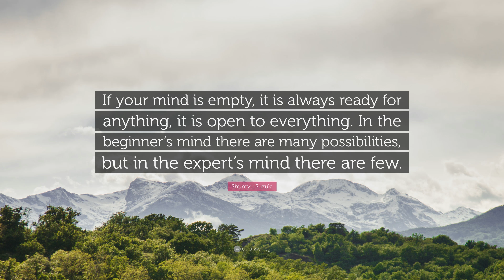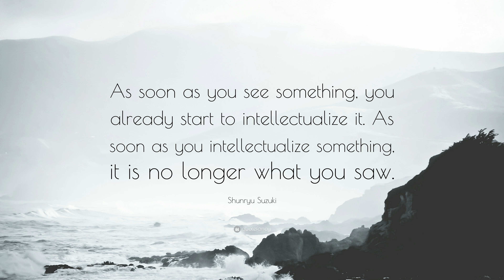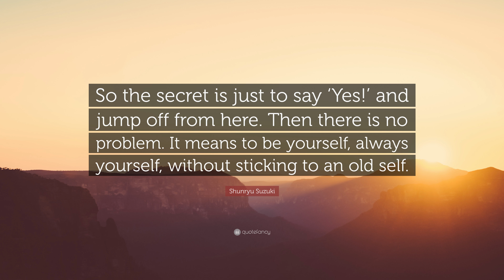TOP 20 Shunryu Suzuki Quotes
“If your mind is empty, it is always ready for anything, it is open to everything. In the beginner’s mind there are many possibilities, but in the expert’s mind there are few.”
— Shunryu Suzuki (00:00)

“Hell is not punishment, it’s training.”
— Shunryu Suzuki (00:07)

“Zen is not some kind of excitement, but concentration on our usual everyday routine.”
— Shunryu Suzuki (00:14)

“Life is like stepping onto a boat which is about to sail out to sea and sink.”
— Shunryu Suzuki (00:21)

“Nothing outside yourself can cause any trouble. You yourself make the waves in your mind. If you leave your mind as it is, it will become calm. This mind is called big mind.”
— Shunryu Suzuki (00:28)

“When you do something, you should burn yourself up completely, like a good bonfire, leaving no trace of yourself.”
— Shunryu Suzuki (00:35)

“I think you’re all enlightened, until you open your mouths.”
— Shunryu Suzuki (00:42)

“The purpose of studying Buddhism is not to study Buddhism, but to study ourselves.”
— Shunryu Suzuki (00:49)

“Each of us must make our own true way, and when we do, that way will express the universal way.”
— Shunryu Suzuki (00:56)

“When my master and I were walking in the rain, he would say, ‘Do not walk so fast, the rain is everywhere.’”
— Shunryu Suzuki (01:03)

“As soon as you see something, you already start to intellectualize it. As soon as you intellectualize something, it is no longer what you saw.”
— Shunryu Suzuki (01:10)

“Our way is to practice one step at a time, one breath at a time, with no gaining idea.”
— Shunryu Suzuki (01:17)

“Take care of things, and they will take care of you.”
— Shunryu Suzuki (01:24)

“You want to eliminate your evil desires in order to reveal your Buddha nature, but where will you throw them away?”
— Shunryu Suzuki (01:31)

“When you are just you, without thinking or trying to say something special, just saying what is on your mind and how you feel, then there is naturally self-respect.”
— Shunryu Suzuki (01:38)

“Without accepting the fact that everything changes, we cannot find perfect composure. But unfortunately, although it is true, it is difficult for us to accept it. Because we cannot accept the truth of transience, we suffer.”
— Shunryu Suzuki (01:45)

“To accept some idea of truth without experiencing it is like a painting of a cake on paper which you cannot eat.”
— Shunryu Suzuki (01:52)

“We try, and we try, and we fail; and then we go deeper.”
— Shunryu Suzuki (01:59)

“So the secret is just to say ‘Yes!’ and jump off from here. Then there is no problem. It means to be yourself, always yourself, without sticking to an old self.”
— Shunryu Suzuki (02:06)

“Moment after moment, completely devote yourself to listening to your inner voice.”
— Shunryu Suzuki (02:13)